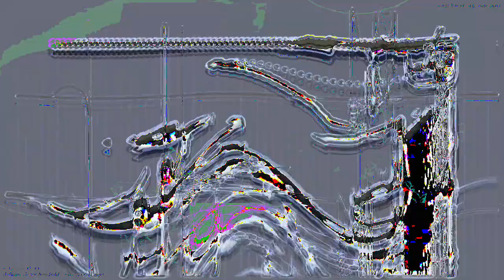[EPILEPSY WARNING] Movie 23 03 16 16h28m41s *Photosensitivity Warning*